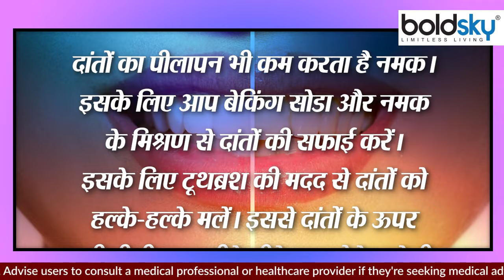दांतों में नमक लगाने से क्या होता है ? । दांतों में नमक लगाना सही या गलत । Boldsky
Salt not only enhances the taste of your food, but it also works as a home remedy in many health problems. People often clean their teeth by sprinkling salt on their toothpaste when they have a toothache. Apart from this, salt also improves oral health in many ways. However, what happens by applying salt to the teeth, today in this video we will tell you

नमक ना केवल आपके भोजन का स्वाद बढ़ाता है बल्कि, कई हेल्थ प्रॉब्लम्स में यह घरेलू नुस्खों के तौर पर भी काम आता है। अक्सर दांतों मे दर्द होने पर लोग अपने टूथपेस्ट पर नमक छिड़ककर दांतों की सफाई करते हैं। इसके अलावा भी नमक कई प्रकार से ओरल हेल्थ को बेहतर बनाता है।  हालांकि, दांतों में नमक लगाने से क्या होता है आज इस वीडियो में हम आपको बताएंगे